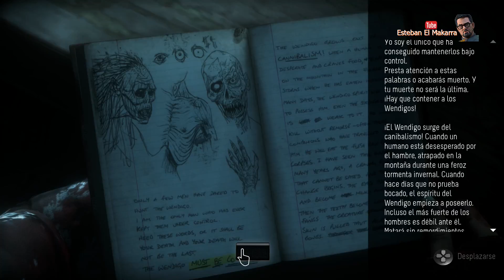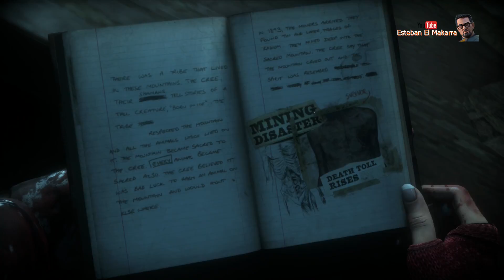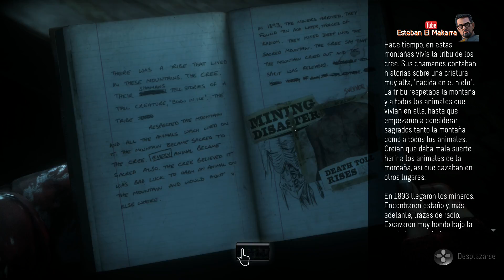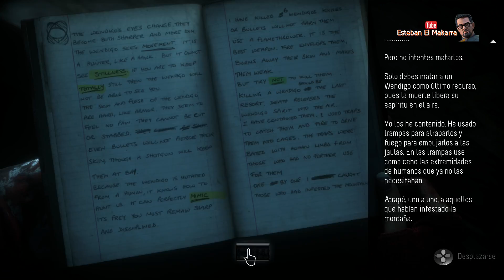C8 Revelación Until Dawn